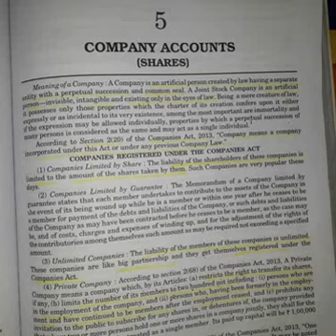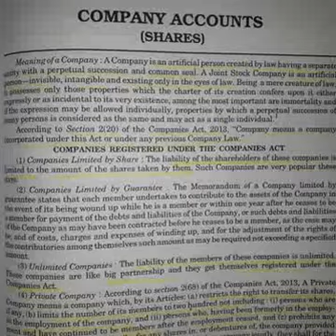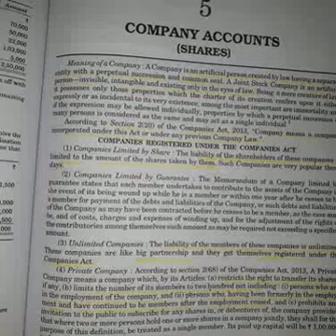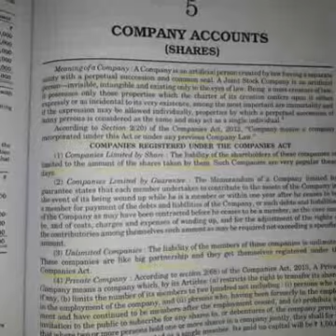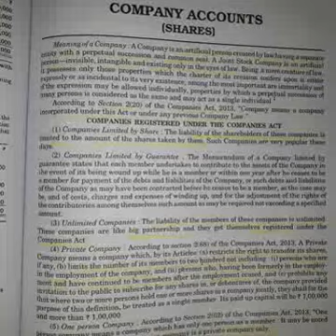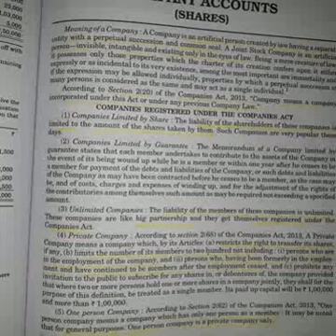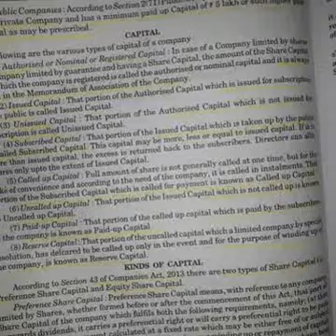English Medium class= 12 Subject =Accounts ( Topic =COMPANY)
English Medium
Class= 12
 Subject =Accounts
 ( Topic =COMPANY)